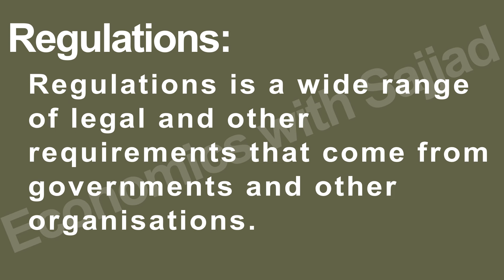Regulations | Module: 3 Revising the key Terms for paper 1 (9708) | Economics with Sajjad